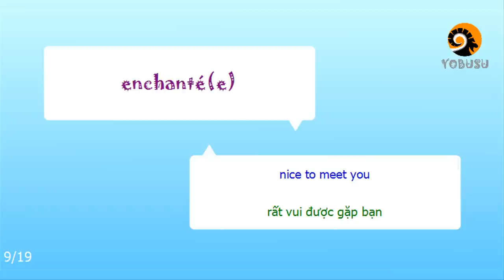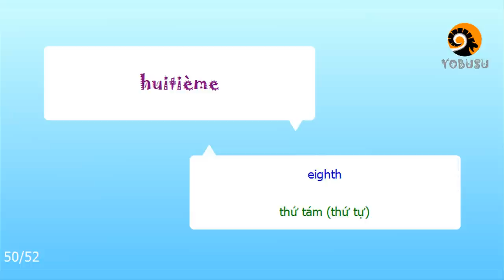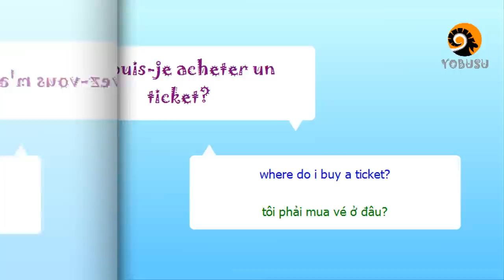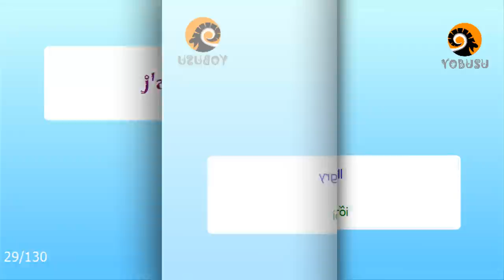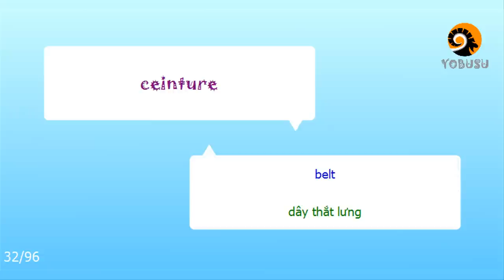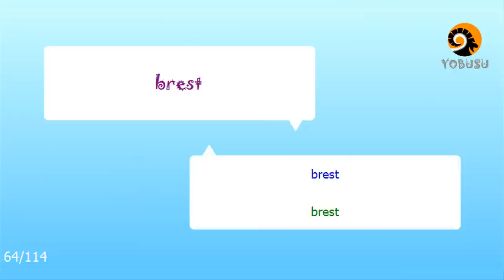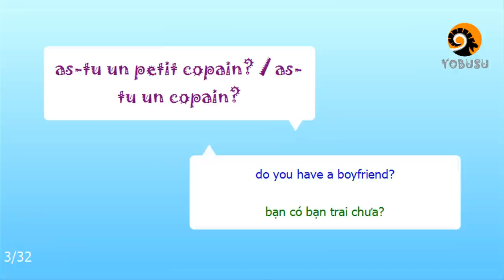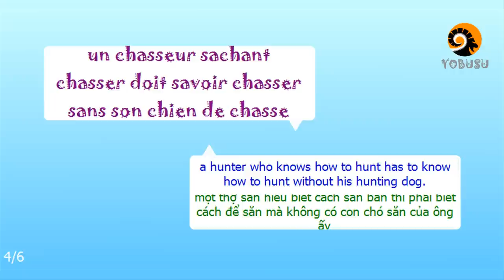1000 câu tiếng Pháp giao tiếp hằng ngày thông dụng nhất - Learn French Phrase - French Conversation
Học giao tiếp tiếng Pháp với 18 chủ đề thông dụng nhất. Video hữu ích cho người mới bắt đầu học tiếng Pháp, hoặc người muốn cải thiện khả năng nghe tiếng pháp.